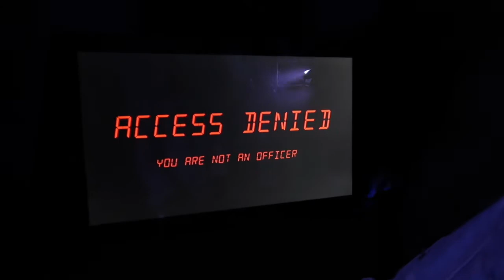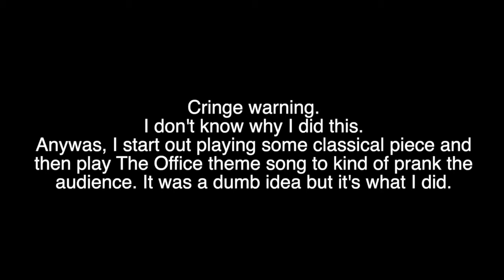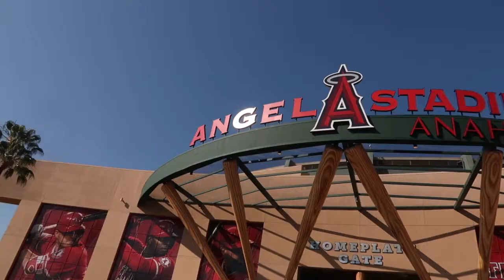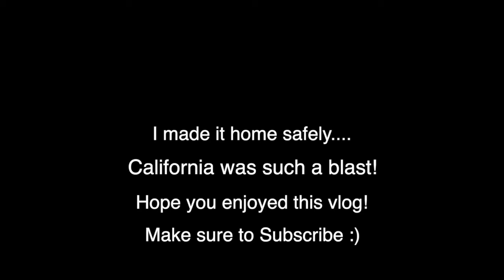Flying by myself for the first time! | CUI Crosswise Summer Experience (Irvine, California Vlog)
This summer i flew for the first time (and I was alone). Flying by myself was something I never saw myself doing 'till I was a little older, but I really wanted to attend a summer camp at Concordia University in Irvine and so I ended up flying by myself for the first time ever flying.  CUI Crosswise Summer Experience is a summer camp at the . Concordia University Campus at Irvine, California. It's a week long program and throughout the week you visit Los Angeles, Anaheim and dorm in one of the Concordia University Irvine dorms. Today is a fun California travel vlog 2019 edition, I take you along to the airport and to California and all the activities while there. Hope you enjoyed my Irvine California experience as much as I did!

If you want to be reminded when I upload and receive exclusive stories about my videos, sign up for my text reminders! All you have to do is text @mylifef to 81010, and then you will be automatically put on my list! If you want to be reminded via email, email the word “Unicorn” to mylifefastforward@gmail. com

If you enjoyed this video, feel free to check out some of my other videos!

My name is Alicia, and I am the star of this YouTube channel. My channel is all about fun things... Challenge videos, Q and A's, DIY videos . Thanks so much! You guys are amazing! :) I started my channel on May 7,2016. I absolutely love YouTube! It is a hobby and a passion of mine!